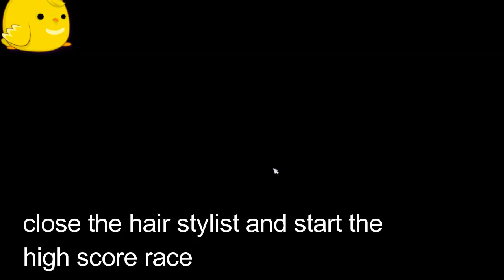star stable/CHAMPIONSHIP PRACTICE BUG FOR NON STAR RIDER !!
all you need is at the festival ground in moorland